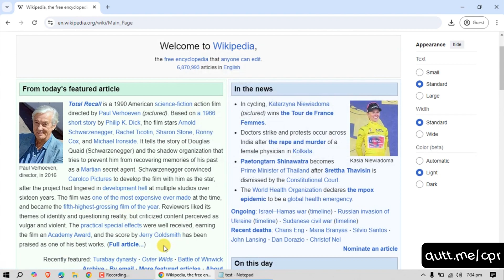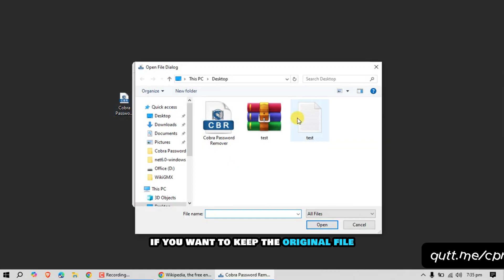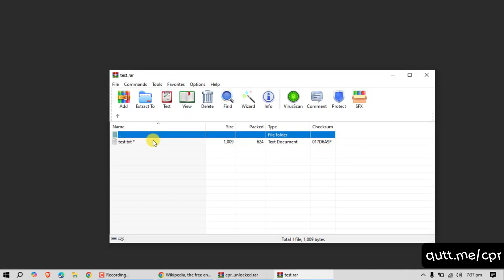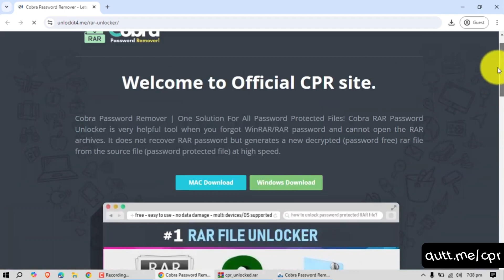2024's Best Method to Break WinRAR Passwords (100% Working) | Cobra WinRAR Password Remover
Struggling to unlock a WinRAR file because you've forgotten the password? In this video, we’ll walk you through a simple and effective method to break WinRAR passwords, no advanced tech skills needed! Whether it’s a lost password or a file you need access to right away, this guide will show you step-by-step how to recover your WinRAR password fast.

📌 What You’ll Learn:

How to break a WinRAR password with an easy method.
Simple tools and tips to unlock RAR files quickly.
How to recover or reset your forgotten WinRAR password.